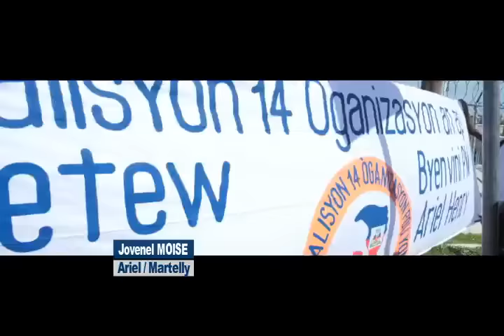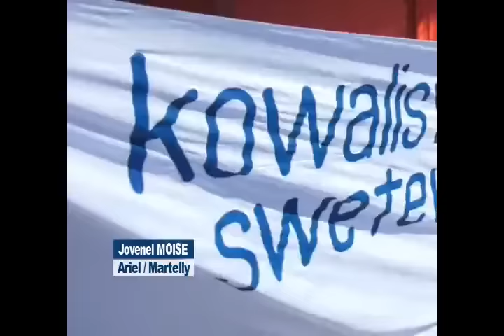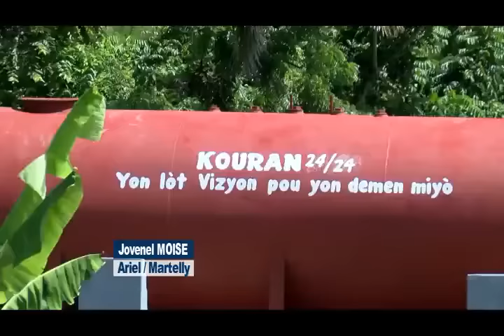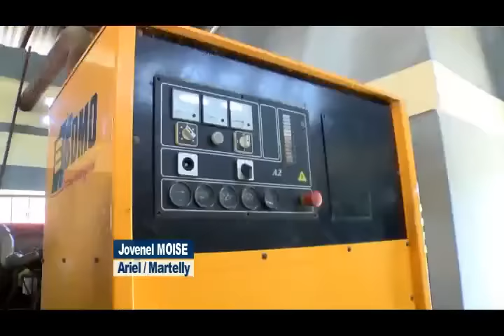Se rel kay MAKOREL Miray la tonbe youn akize lot DCPJ pran yo Badio livre Martelly ak tout Ariel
Affaire Jovenel Moïse : troisième audition d’affilée de Joseph Félix Badio
L’un des avocats de Joseph Félix Badio, Me Jonas Mezilus continue de nier l’implication de son client dans l’assassinat de l’ancien Président Jovenel Moise, perpétré le 7 juillet 2021 à Pèlerin 5.

Arrêté le 19 octobre dernier à Pétion-Ville par la Police nationale d’Haïti (PNH), Joseph Félix Badio, considéré comme l’un des suspects clés dans l’assassinat de Jovenel Moïse, a répondu pour une troisième fois ce jeudi 26 octobre aux questions du juge instructeur Walther Wesser Voltaire. La séance a duré plus de trois heures et une forte mobilisation de la Police a retenu l’attention à Frères